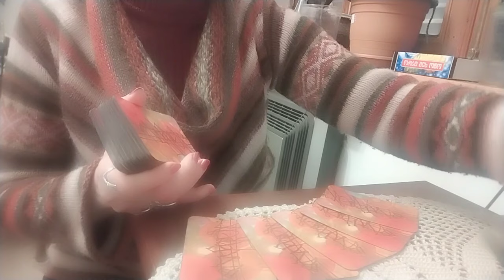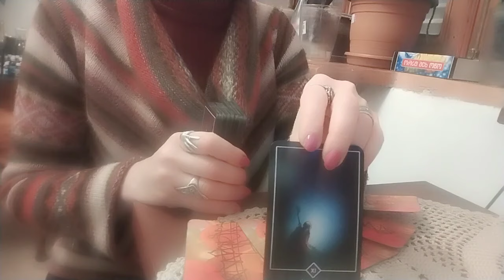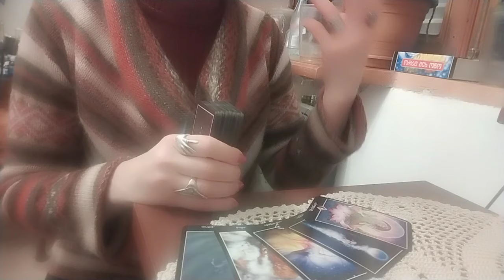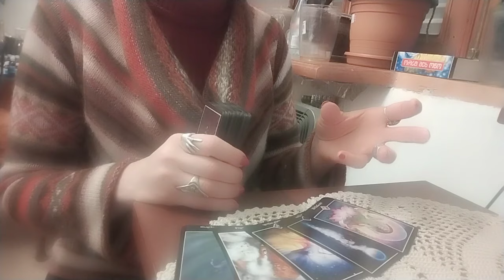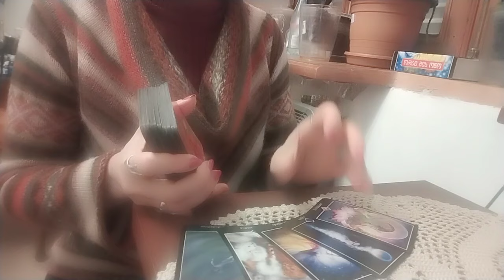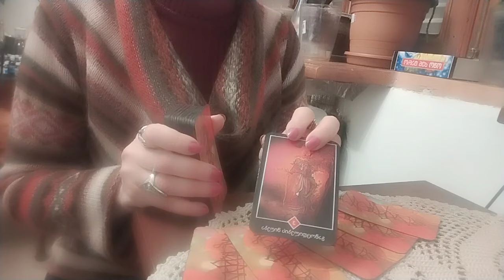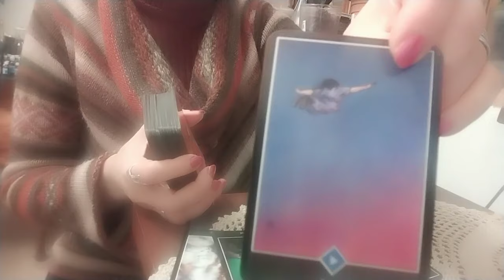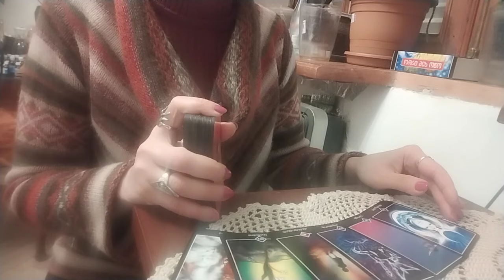რა სიახლეებით იქნება აღსანიშნავი თქვენი მომავალი?✨✨✨🃏🃏🃏✨✨✨